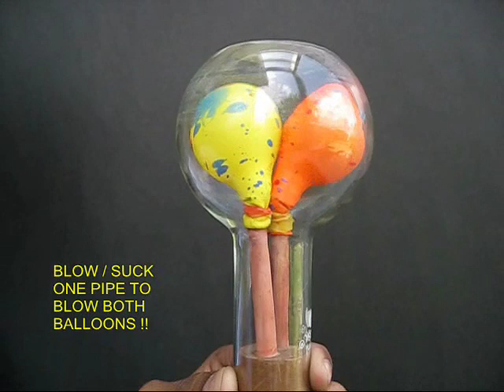PRESSURE MAGIC - HINDI - 23MB.wmv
This is a fun experiment with Air Pressure. Fix two balloons to the ends of the two rubber tubes. Place both balloons in a round bottom flask and shut the cork. Then loosen the cork and blow through any tube to inflate one balloon. Then fix the cork back. Now by blowing and sucking through any tube you can inflate and deflate the balloons.
This work was supported by IUCAA and Tata Trust. This film was made by Ashok Rupner TATA Trust: Education is one of the key focus areas for Tata Trusts, aiming towards enabling access of quality education to the underprivileged population in India. To facilitate quality in teaching and learning of Science education through workshops, capacity building and resource creation, Tata Trusts have been supporting Muktangan Vigyan Shodhika (MVS), IUCAA's Children’s Science Centre, since inception. To know more about other initiatives of Tata Trusts, please